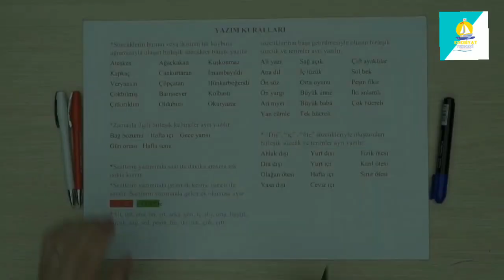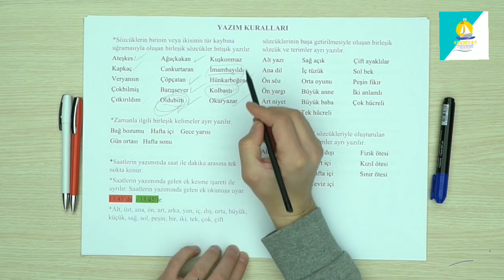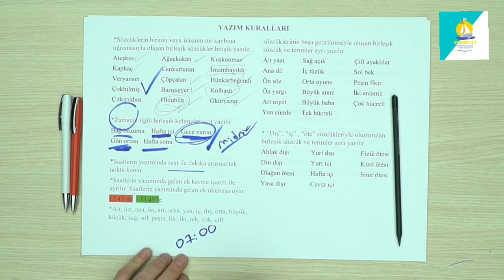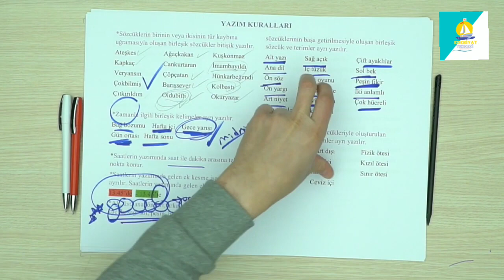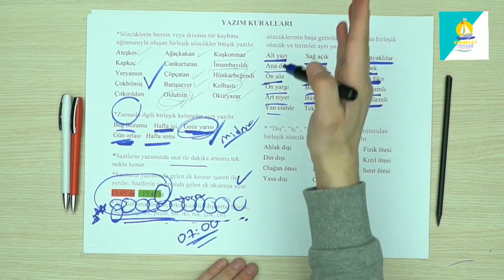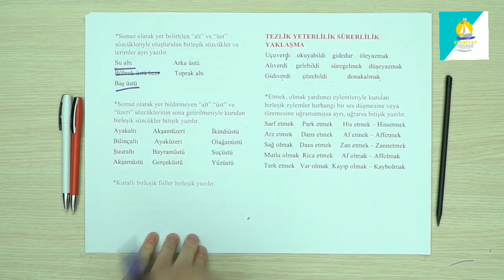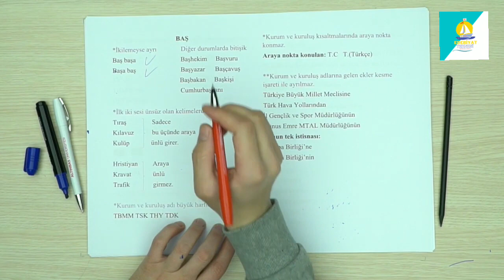Yazım Kuralları 1 (TYT Türkçe)